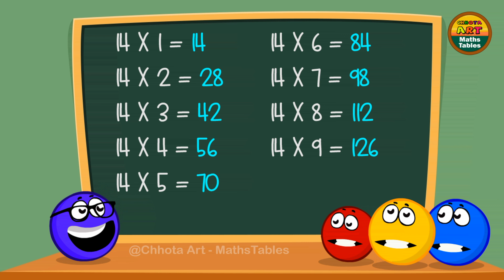Hindi Table of 14 / 14 का पहाड़ा / 14 ka table / Multiplication Tables in Hindi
Hi

In this video making simply learning Hindi Multiplication table song for 14, simple smiley cartoon character animation for table teaching and learning easy for kids.

0:00 | Channel cover logo
0:05 | 14 ka table song one by one single numbers
1:04 | 14 ka table song Practice
2:03 | 14 ka table song Preview
3:02 | end off Subscribe

More Videos usefull continuty links